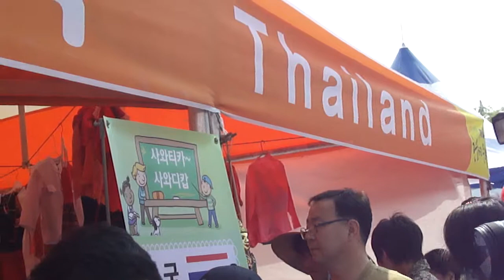Incheon festivals 2